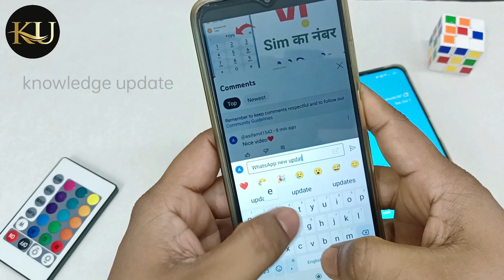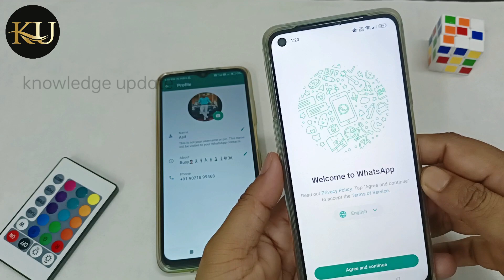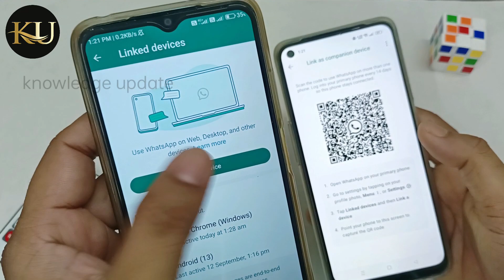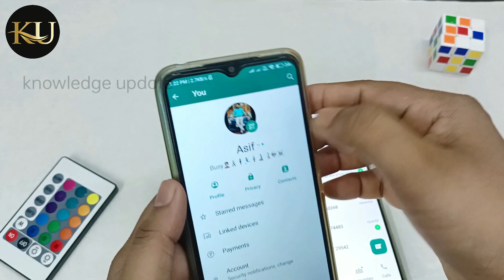Ek number se do whatsapp kaise chalaye | 1 whatsapp 2 mobile me kaise chalaye Live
Hello Dosto,
Aaj me is video par bataunga Ek number se do whatsapp kaise chalaye | 1 whatsapp 2 mobile me kaise chalaye Live.Dosto agar apko ye video pasand aya to ek like aur commnet jarur karna.